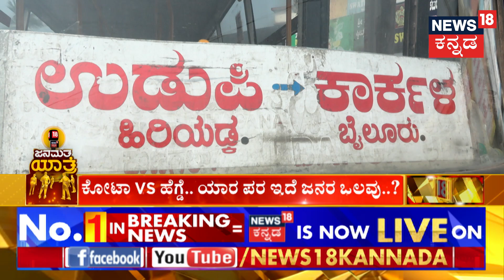Janamatayatre | Jayaprakash Hegde Vs Kotasrinivas Poojary | ಬಿಟ್ಟಿ ಭಾಗ್ಯ ನಂಬೋರಿಗೆ ಮಾತ್ರ ಗ್ಯಾರಂಟಿ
Janamatayatre | Jayaprakash Hegde Vs Kotasrinivas Poojary | ದೇಶಕ್ಕಾಗಿ PM Modi , BJPಗೆ ವೋಟು | Lok Sabha Election 2024

News18 Kannada Live | ನ್ಯೂಸ್ 18 ಕನ್ನಡ ಲೈವ್
Karnataka | ಕರ್ನಾಟಕ
Kannada | ಕನ್ನಡ